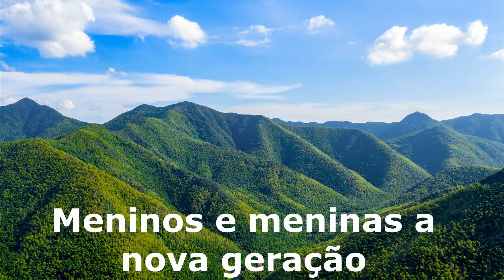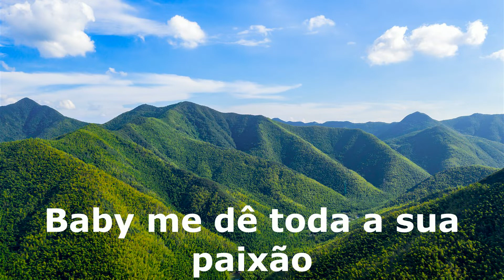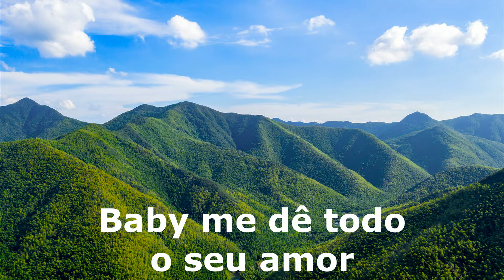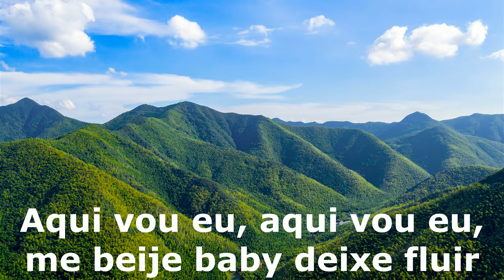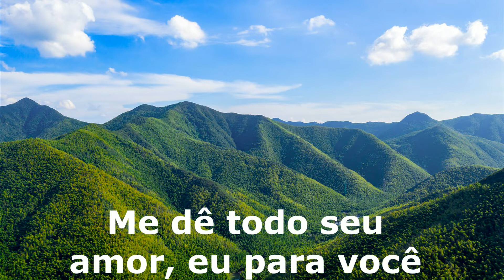Masterboy - Generation of love tradução